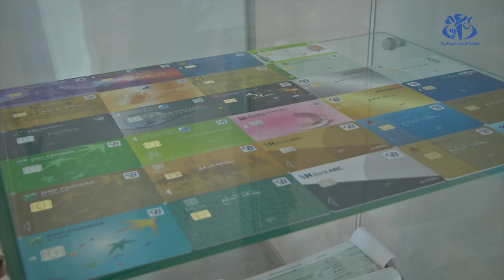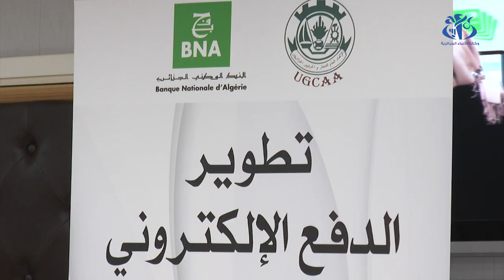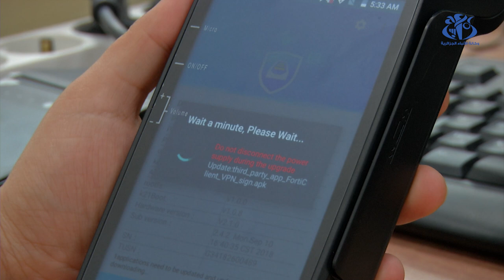التوقيع على بروتوكول اتفاق لتطوير الدفع الالكتروني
الجزائر (وأج) - وقع البنك الوطني الجزائري والاتحاد العام للتجار والحرفيين الجزائريين على بروتوكول
اتفاق يتضمن تطوير الدفع الالكتروني. يهدف بروتوكول الاتفاق هذا إلى تنفيذ برنامج تطوير وسائل الدفع الالكتروني